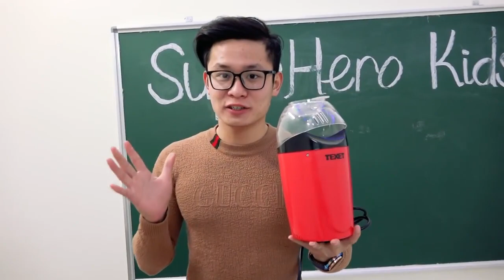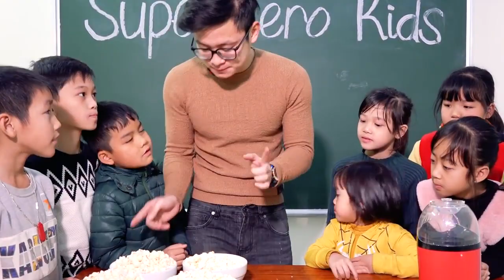Kids Go To SchoolToys School - How To Make Cheese Popcorn For Party At Home with Kids